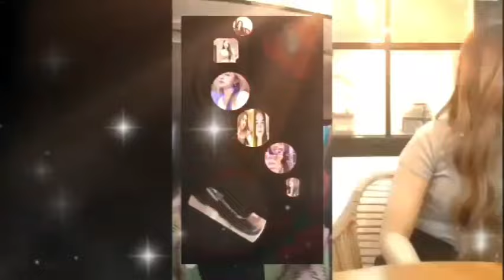RINDU RUMAH DAN TUHAN JAGAKAN DIA DJ REMIX DISCO LAGU NOSTALGIA PALING ENAK DIDENGAR SAAT SANTAI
Assalamu'alaikumsalam,,,,
RINDU RUMAH DAN TUHAN JAGAKAN DIA DJ REMIX DISCO LAGU NOSTALGIA PALING ENAK DIDENGAR SAAT SANTAI @bangoecoepchannel

LAGU NOSTALGIA UNTUK KENANG MASA KECIL COCOK PAS SANTAI
Judul           :  Rindu Rumah

Lirik :

Tahun berganti tahun
Waktu mengajakku tumbuh dewasa
Banyak suasana telah berubah
Karena hukum dan tuntutan dunia

Rindu memaksaku untuk kembali
Menengok kenangan masa kecilku
Yang penuh cinta dibalut kehangatan
Kini aku t'lah jauh berada

Rindu rumah, aku rindu pulang
Rindu yang tersayang, ayah dan ibu
Rindu ku disayang sanak saudara

Oh-oh, rindu pun s'lalu pada mereka
Yang telah pergi menghadap Tuhan
Hanya lewat mimpi, kita bertemu
S'moga tenang di rumah yang berbeda